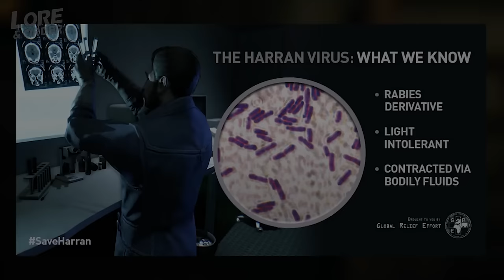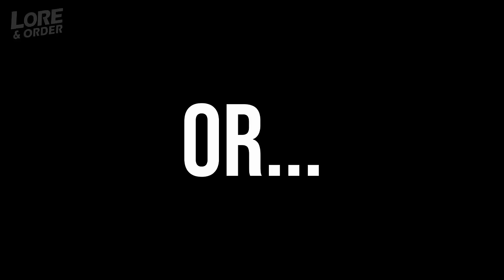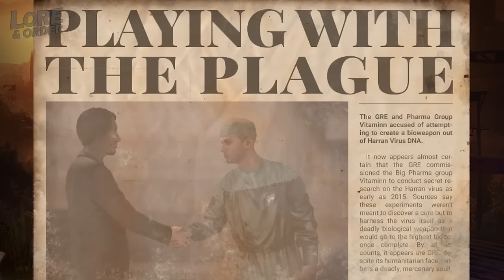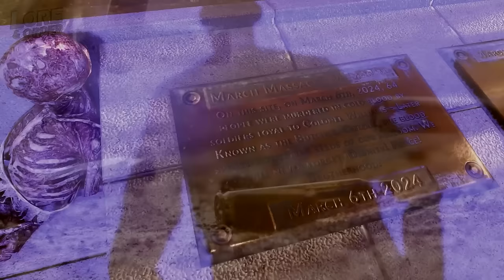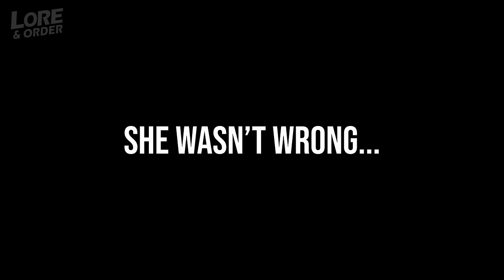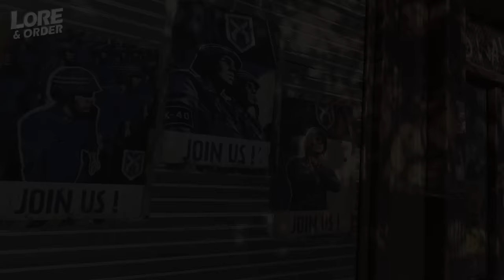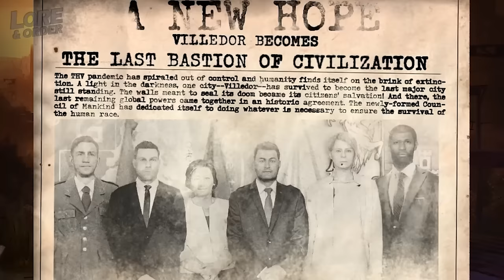Dying Light 2 - Story Explained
SPOILER WARNING!

Hello everyone, and welcome to the next installment of Lore and Order, where I unpack game lore and stories from games. In this one, we look at Dying Light 2. There will also be spoilers in this game, so please be warned!

PLEASE NOTE... There are many things left unexplained in this video. Such as Hakon, the Bazaar and Survivors, etc. These will be covered in smaller videos in the near future. Just an example of how much this world contains in terms of lore!

CHAPTERS

Intro - 0:00
Plot - 0:47
The GRE - 12:07
Villedor - 13:29
Society Rebuilds... Or Tries To - 14:17
THV-GenMod - 15:06
Black Monday - 16:08
Mutations - 17:38
Military Division & Conflict - 19:25
Vincent Waltz - 23:03
Aiden Caldwell - 25:43
Nightrunners - 27:44
Lawan - 31:01

Other Questions...

How Did Spike Get Out of Harran? - 32:40
What Is Juan's Deal? - 33:36
What Are Jack Matt's Motives? - 34:28
Who Rules Villedor? - 36:28
Outro - 37:21

All Stock Footage Provided by artgrid.io

Equipment;

PC Specs (for those that are interested):
- CPU: AMD Ryzen 7 3800X (8 Core)
- GPU: AMD Radeon RX 6700XT (12GB)
- RAM: Corsair Vengeance RGB Pro (32GB - 2x16GB)